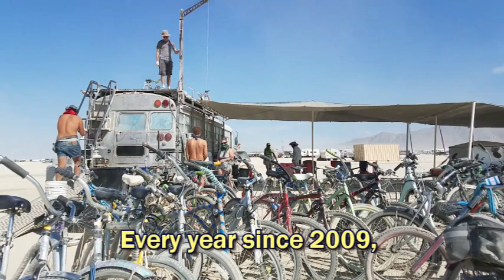Timelapse - Loading Roof of Cobrabus at End of Burning Man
Watch our team use the bus crane to load over 50 playa bikes on the roof of the Cobrabus for the roadtrip home despite a total whiteout!